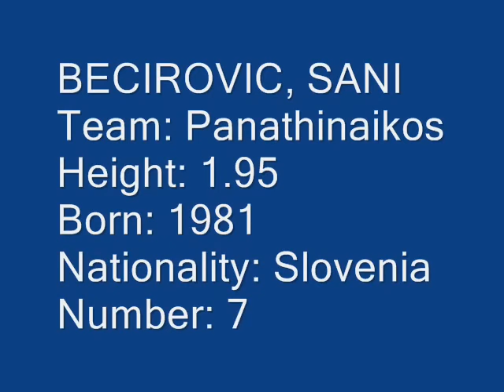Best of Sani Becirovic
Best of Sani Becirovic with panathinaikos 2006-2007